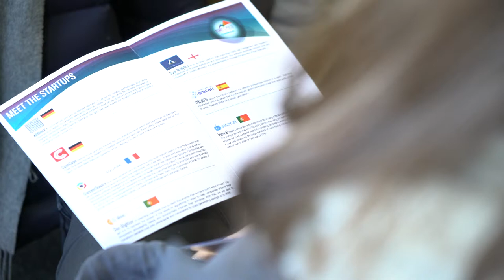Free Stock Footage